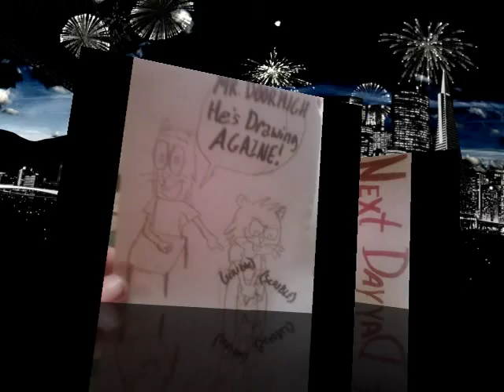Nunny Nutty -In- Payback drawing(Original Cartoon)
Nunny in payback drawing:
(This was supposed to be in episode of Nunny Nutty [payback drawin] is about a bully got Nunny into trouble buy drawing)

P.S: sorry that most of the pictures are sideway